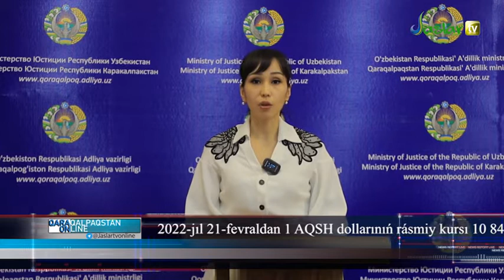BRIFING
Ministrlik tárepinen insan huqıqların qorǵaw salasında ámelge asırılıp atırǵan jumıslar haqqında
Paydalı siltemeler: